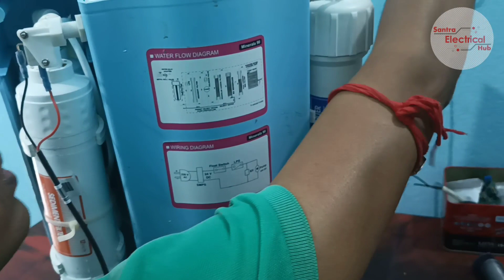whirlpool water purifier repairing